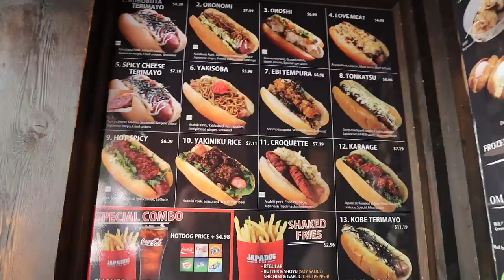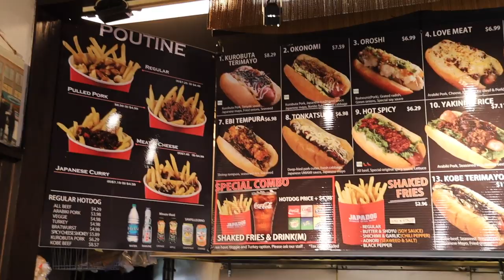JAPADOG 🌭🇨🇦 Vancouver, Canada - TERIMAYO DOG